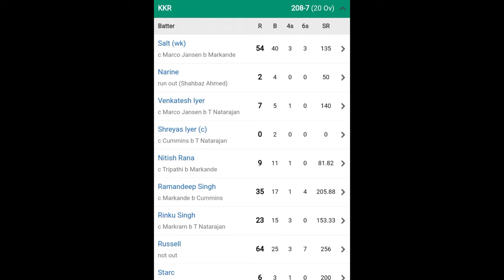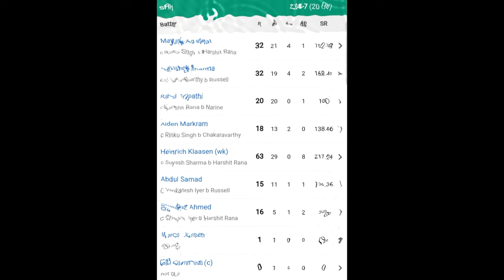Sunrisers Vs KKR Mind Blowing Innings By Klaasen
General